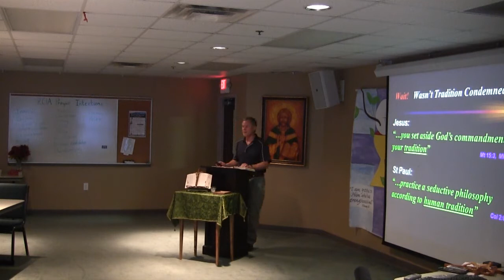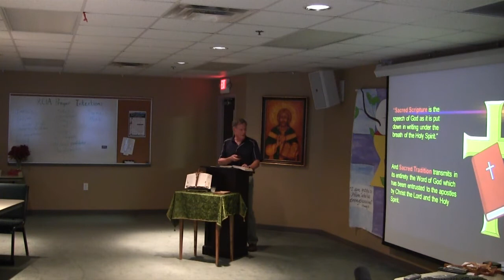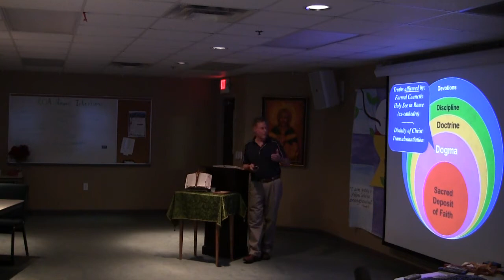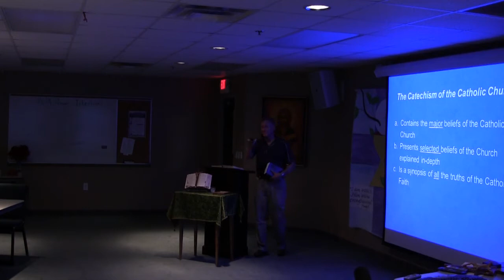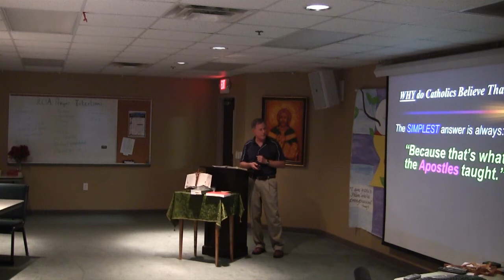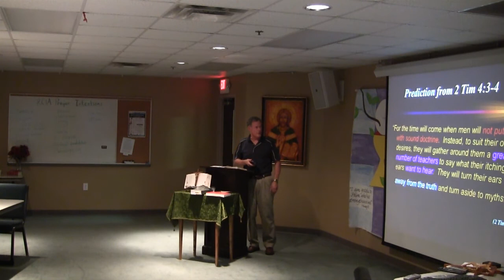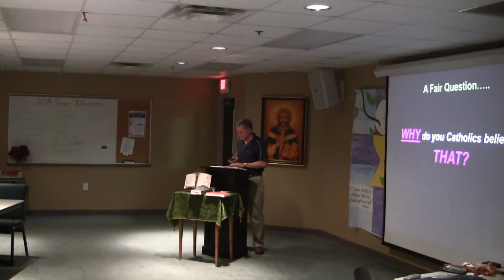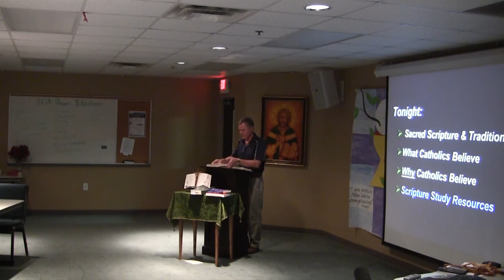Bob Walden On Catholic Traditions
Bob Walden speaks to RCIA on 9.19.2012.